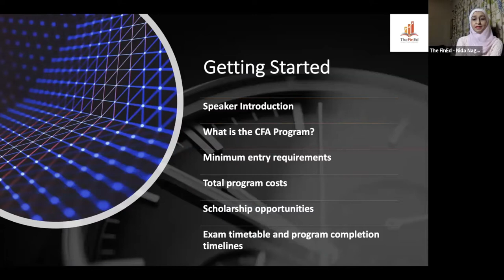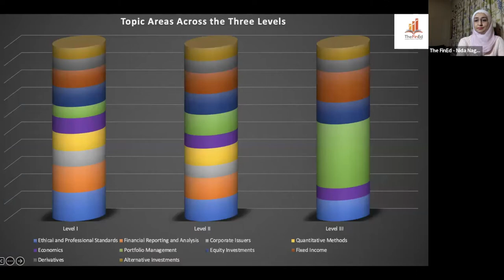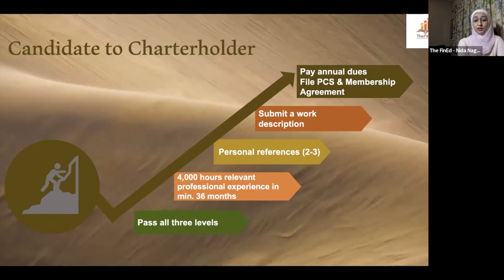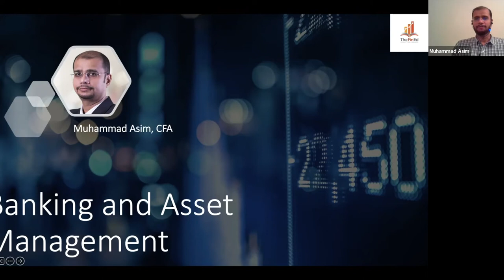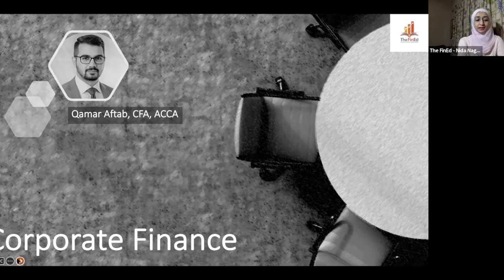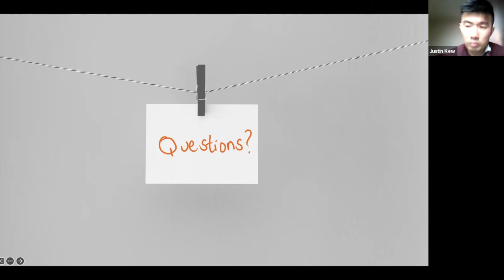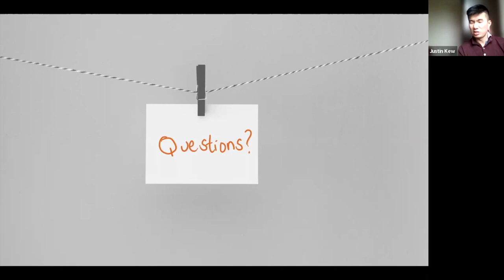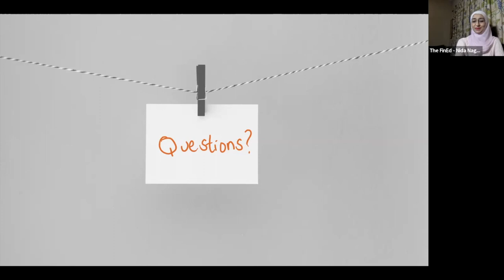CFA® Webinar | Program Structure Breakdown | Career Navigation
The CFA® Webinar includes Program Structure Breakdown and all the important information you need to register for the CFA® exam and for converting your candidate status to a charterholder.

The webinar also features a career navigation session which is highly relevant for aspiring candidates, current candidates, and CFA Charterholders.

We wrapped up our session with an interesting mix of questions from candidates across the globe.

We would like to thank:

Qamar Aftab, CFA, ACCA, Director Corporate Finance - Red Sea Farms
Muhammad Asim, CFA, Chief Investment Officer - MCB Arif Habib Investments and Savings
Justin Kew, CFA, Senior ESG Analyst, European Asset Management